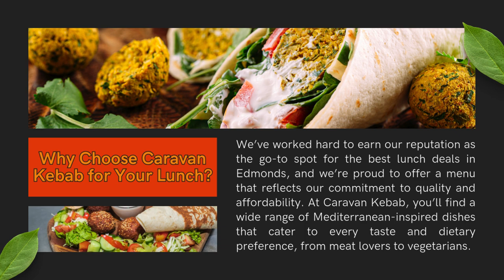Best Lunch Deals Edmonds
Finding a meal that balances quality, flavor, and cost can sometimes be a challenge, but not at Caravan Kebab. Our affordable lunch specials in Edmonds are crafted to give you a taste of the Mediterranean without stretching your budget. From mouthwatering kebabs to fresh salads and flavorful rice dishes, every item on our lunch menu is made with fresh ingredients and inspired by traditional Mediterranean recipes.

We understand that lunchtime is often a rush for many people, whether you’re squeezing it in between meetings or looking for a quick bite during a busy day. That’s why we offer a variety of quick lunch options in Edmonds that not only taste amazing but also get you in and out the door swiftly. You can stop by for a meal that’s both satisfying and speedy, allowing you to enjoy your food without sacrificing your time.

Best Lunch Deals in Edmonds
Our lunch deals don’t just focus on affordability—they’re designed to give you the best value possible. At Caravan Kebab, we’re known for serving up some of the best lunch deals in Edmonds, offering generous portions that will leave you full and happy. Whether you’re in the mood for our savory lamb kebabs, a refreshing hummus platter, or one of our famous gyros, we’ve got something for everyone.

One of our most popular lunch specials is the kebab plate, which comes with a choice of grilled meats, served alongside our flavorful saffron rice, fresh vegetables, and house-made sauces. It’s a complete meal that gives you all the nutrients and flavors you need to power through the rest of your day. If you’re in the mood for something lighter, try our falafel salad or Mediterranean wrap, both of which are packed with fresh ingredients and bold flavors.

Quick Lunch Options in Edmonds
We know that when you’re looking for a quick lunch option in Edmonds, you don’t want to compromise on quality. At Caravan Kebab, we’ve streamlined our lunch service to ensure that you can enjoy a fresh, hot meal even if you’re short on time. Whether you’re dining in or grabbing your meal to go, we make sure your food is prepared quickly without sacrificing the rich, authentic flavors we’re known for.

Our team is committed to providing excellent service, ensuring that every customer leaves satisfied, whether they’re sitting down for a leisurely lunch or grabbing something to eat on the run. We also offer online ordering, making it easier than ever to place your order ahead of time and pick it up at your convenience.

Why Choose Caravan Kebab for Your Lunch?
We’ve worked hard to earn our reputation as the go-to spot for the best lunch deals in Edmonds, and we’re proud to offer a menu that reflects our commitment to quality and affordability. At Caravan Kebab, you’ll find a wide range of Mediterranean-inspired dishes that cater to every taste and dietary preference, from meat lovers to vegetarians.

Not only do we offer affordable prices, but we also prioritize using fresh, locally sourced ingredients wherever possible. Our chefs are passionate about creating dishes that are not only flavorful but also nourishing. When you dine with us, you’re not just getting a meal—you’re getting a culinary experience that transports you straight to the Mediterranean.

If you’re looking for affordable lunch specials in Edmonds or simply want to enjoy a meal that’s quick, delicious, and budget-friendly, Caravan Kebab is the place for you. We invite you to stop by and experience the best lunch deals in Edmonds for yourself!

Whether you’re dining in or ordering to go, we’re located conveniently in Edmonds and ready to serve you. Don’t miss out on the chance to enjoy a satisfying Mediterranean lunch that fits perfectly into your busy schedule!

Let us show you why we’re known for offering the best quick lunch options in Edmonds—we can’t wait to serve you!